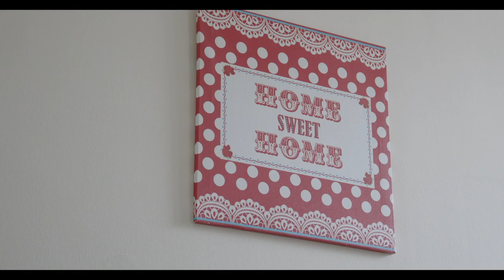Always on the move: Musicians in Exile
Our new song and film for Refugee Festival Scotland